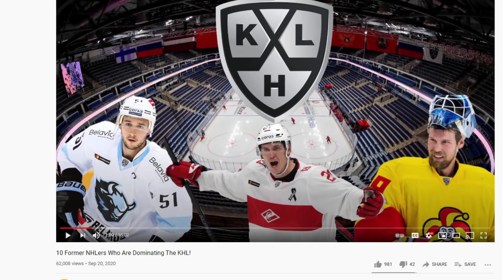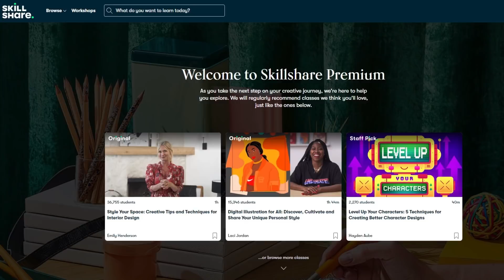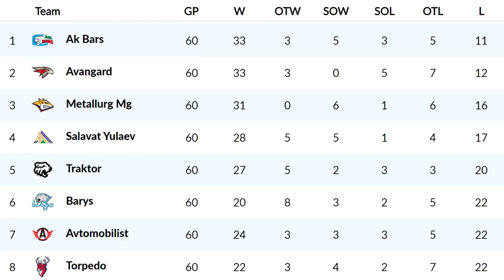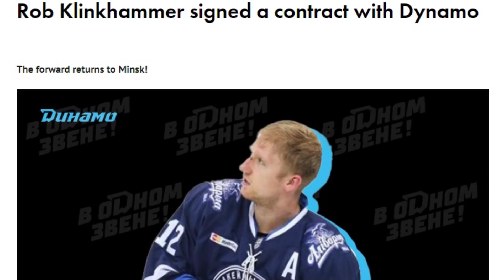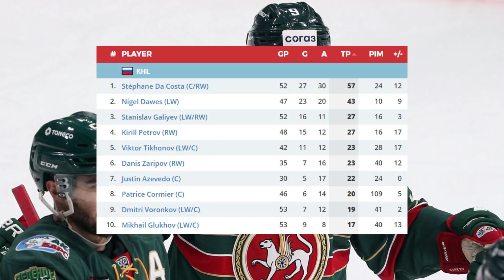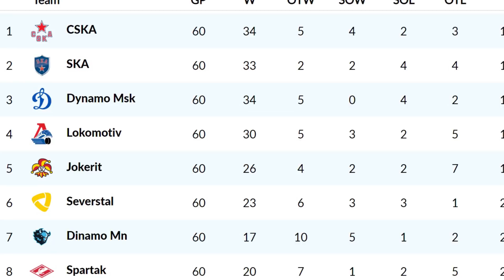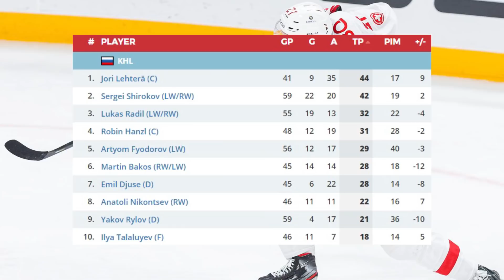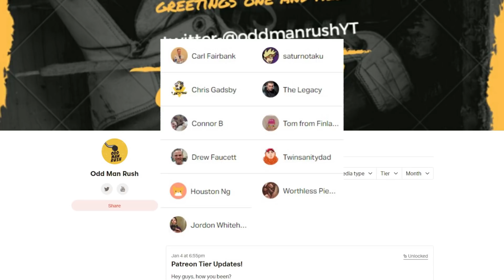10 Former NHLers Who Dominated The KHL This Season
Earlier this season, some of you might remember that I made a video taking a look at 10 former NHLers who had been dominating the KHL during its first month of play. Well it's been nearly half a year since that video went out, so I decided to make an updated version of the list now that the season is over in order to see how many players on the previous list were able to stick around, as well as the newer entries who were able to secure their place amongst the league's elite by the end of the year...

So in today's video, join me as I take you through my list of 10 former NHLers who dominated the KHL this season!